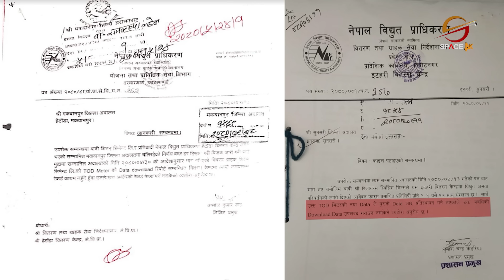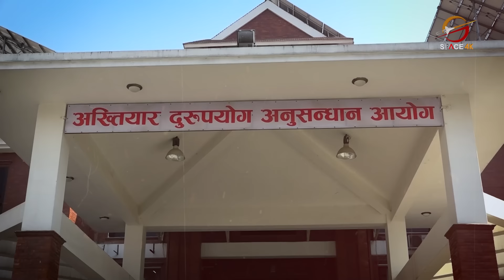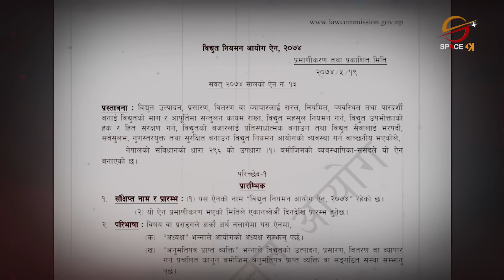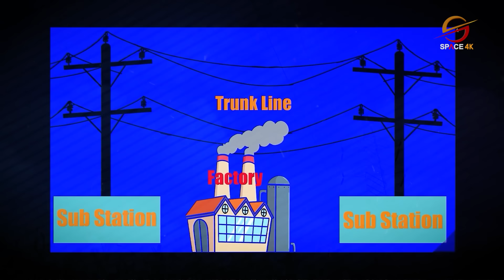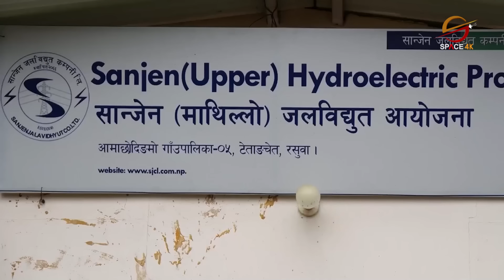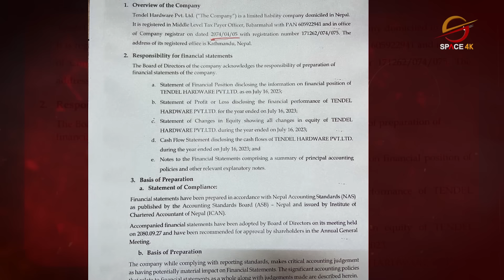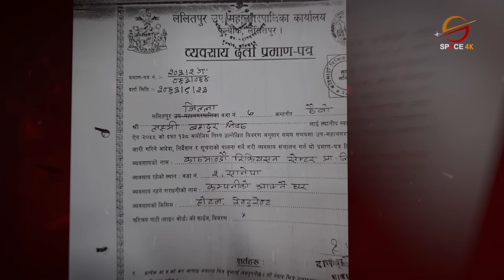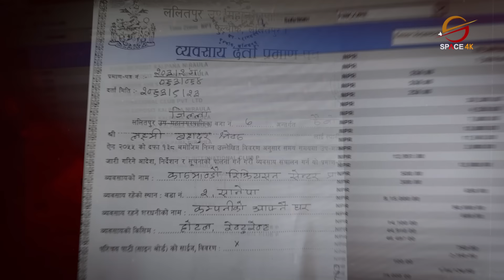कुलमानमाथि अख्तियारले अनुसन्धान गर्दै! किन पठाए एक ट्रक कागज? ललितानिवास जस्तै अर्को जग्गा काण्ड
कुलमानमाथि अख्तियारले अनुसन्धान गर्दै? किन पठाए एक ट्रक कागज? ललितानिवास जस्तै अर्को जग्गा काण्ड || Janata Janardan || Ramesh Kharel || Space 4K Television ||

Presenter: Ramesh Kharel

Video Editor
Sujan Poudel
Aashish Shrestha
Prereet Shakya
Tek Bishwokarma

Camera
Manoj Khadka
Shrijan Shrestha
Anil Shrestha
Nabin Bhandari
Dev Ghimire
Bishal Khadka

Motion Graphics
Sudeep Sharma

Bibek Lamichhane

MCR Team
Ritesh Ghimire
Baidunath Das
Chhewang Lama
Sachin Gunmi

Producer
Krishna Khadka

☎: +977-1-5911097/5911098